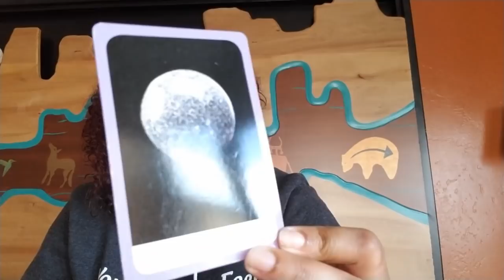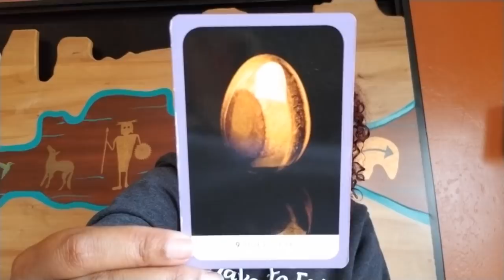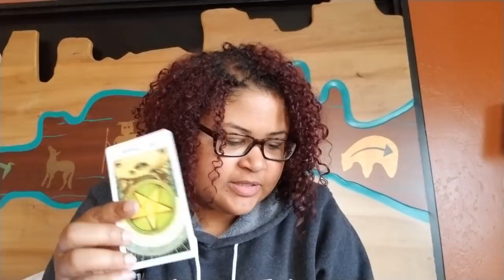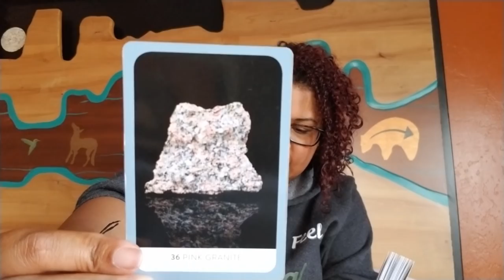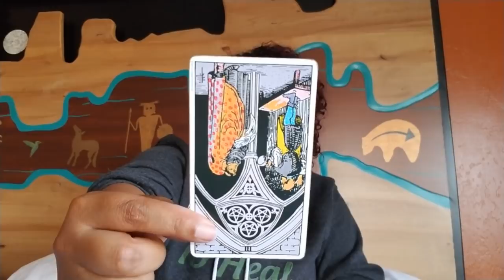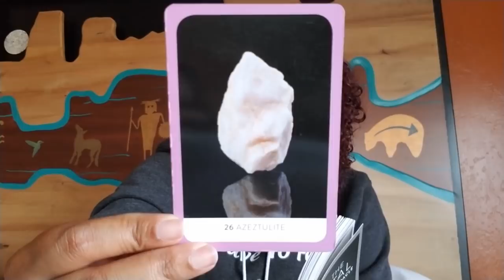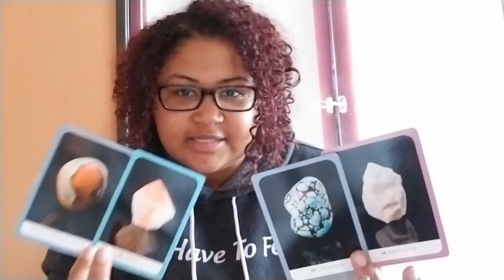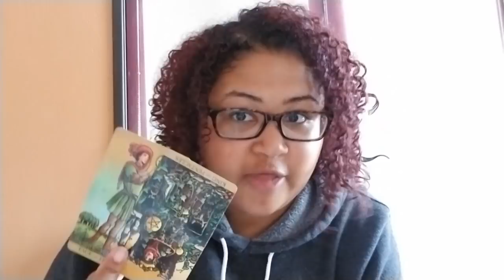March 2020 Channelings & Crystal Readings: Water Signs (Cancer, Scorpio, Pisces)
March Channelings & Crystal Readings (Water): Cancer, Scorpio, Pisces (Rising, Sun, Moon, then use your own discernment)

Earth: Cancer: 30:14
Fire: Scorpio: 3:45
Air: Pisces: 18:58